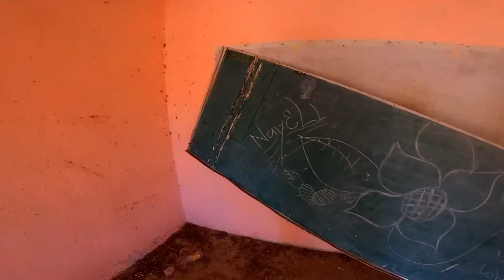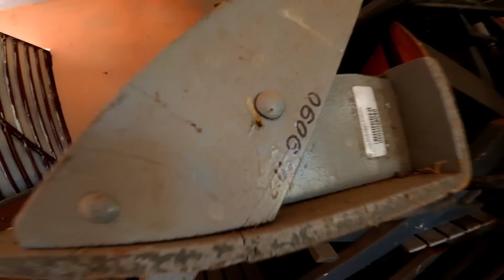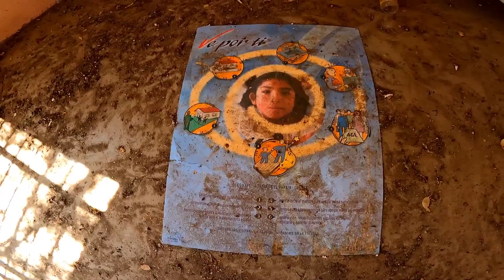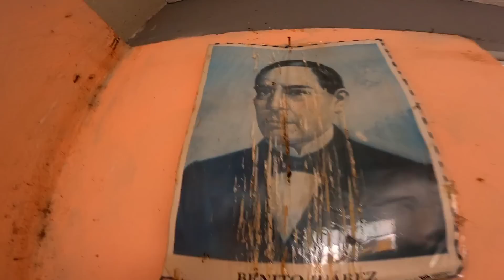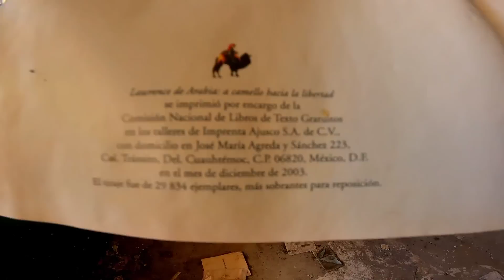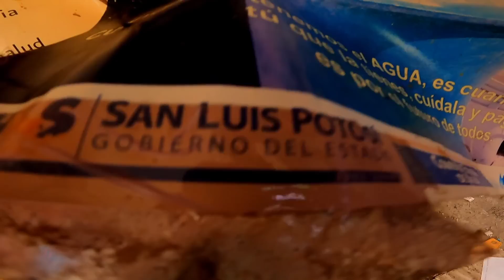Esta ESCUELA se quedó sin NIÑOS ABANDONADA después de 40 años en medio de la nada donde fueron todos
ENCONTRAMOS ESCUELA ABANDONADA EN MEDIO DE LA NADA HACE 40 AÑOS MUCHOS NIÑOS VENIAN HASTA AQUI COMO LE HACIAN